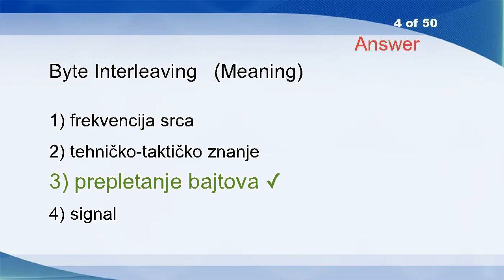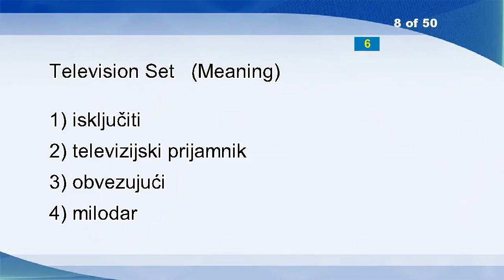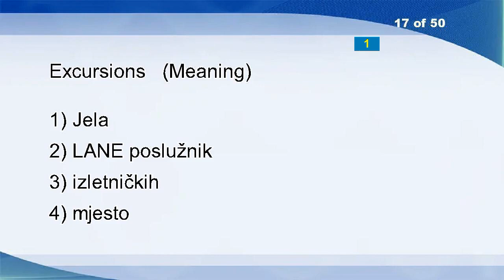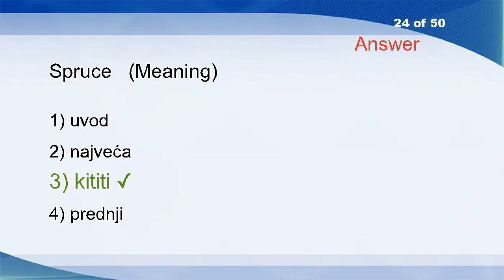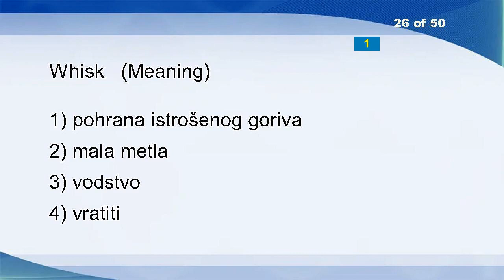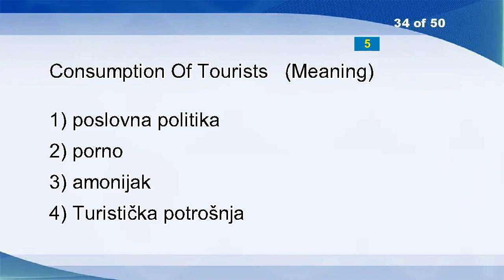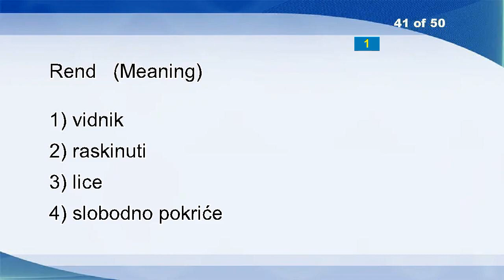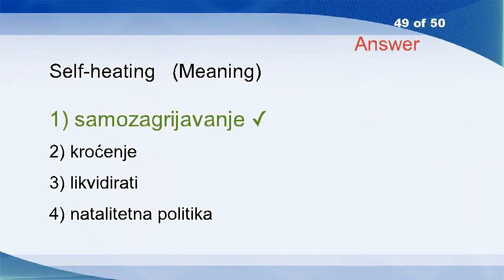English Croatian Vocabulary Word Power Test 2190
Wobble
Annotate
Muskrat
Byte Interleaving
Intense
Decimal Character
Second
Television Set
Brass-plate
Bill
Untaught
People
Allocate
Dangling
Workers
Board Of Directors
Excursions
Installs
Vibration Rheometer
Observation
Sized
Strife
Dull
Spruce
Preventive
Whisk
Insertion Loss
Asymmetric
Adjoinin
Gravitation
Date Of Entry Into Force
Stab
Rot
Consumption Of Tourists
Extended Dialing
Political Geography
Strong
Refuge
Fragmentation
African
Rend
Internet Advisory Board
And-gate
Scout
Wireless Modem
Former Yugoslavia
Implementation Of Restructuring
Personality
Self-heating
Common